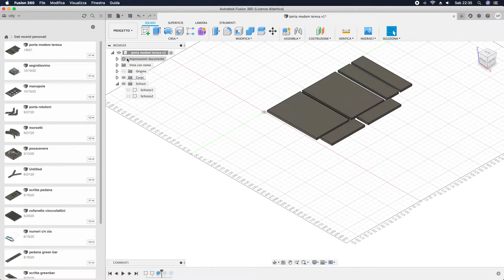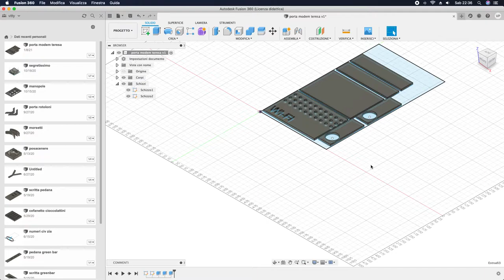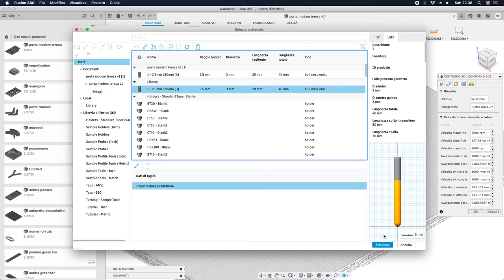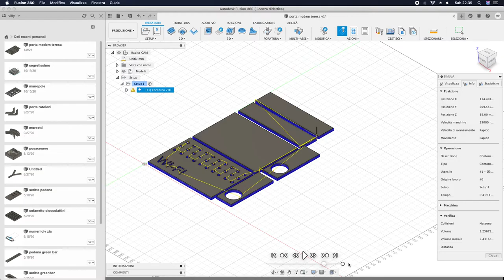Progetto su fusion360 per cnc e creare un g-code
Per un grande lavoro ci vuole un grande progetto
Creiamo un rivestimento per un modem Wi-Fi
Su fusion360 e facciamo vedere anche come si crea un g-code
Progetto facile e veloce
Spero che il video vi sia piaciuto